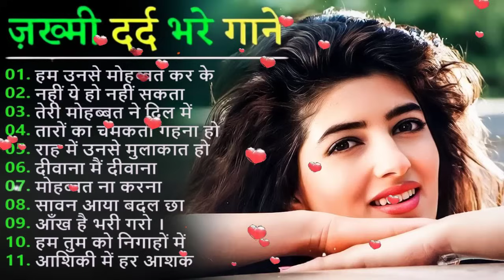90`Hits Romantics Songs 💕| सदाबहार गाने 🌹| Evergreen Bollywood Songs ❤💞| Hindi Songs |New Hindi Song